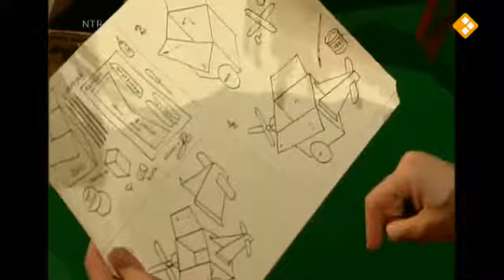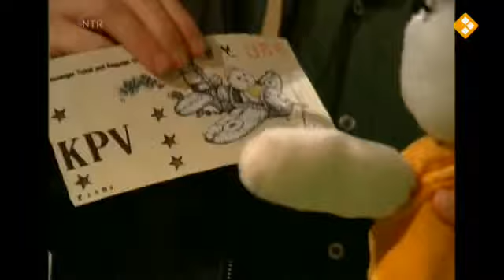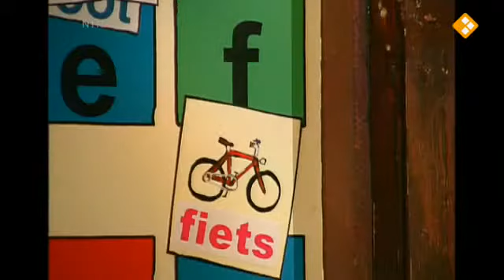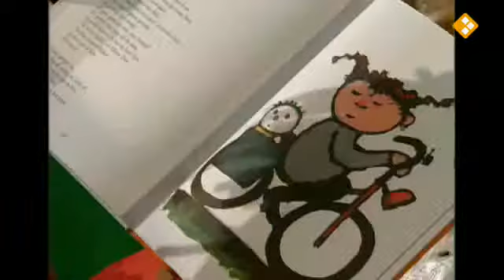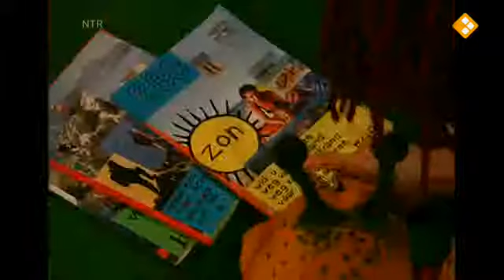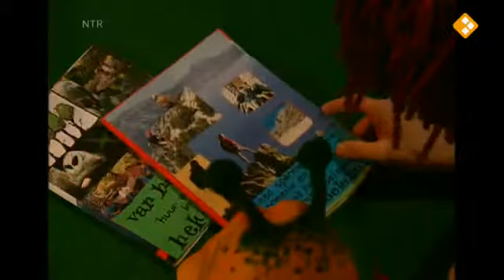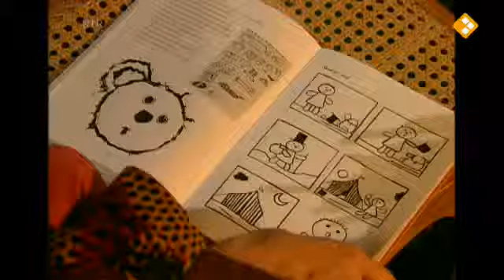DE SCHATKASK 11